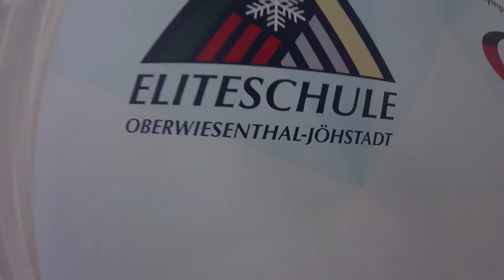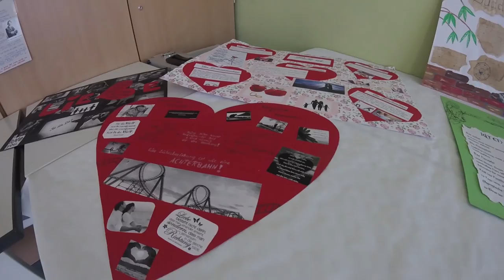Tag der offenen Türe 2017 II Eliteschule des Wintersports Oberwiesenthal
Heute fand der Tag der offenen Türe in unserer Schule statt.
Hier dazu ein paar kleine Impressionen!

Im Video:

-GoPro Hero ´
-ISY Stativ
-Luxebell-Teleskopstab